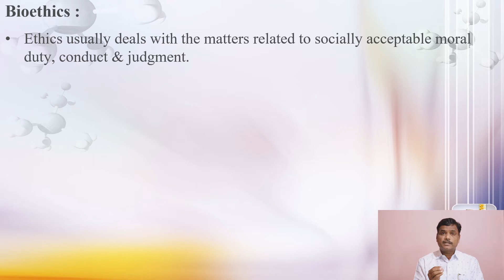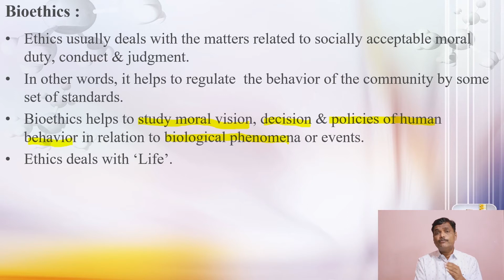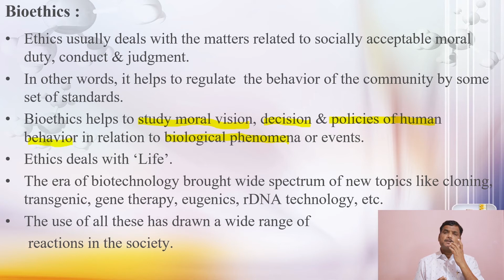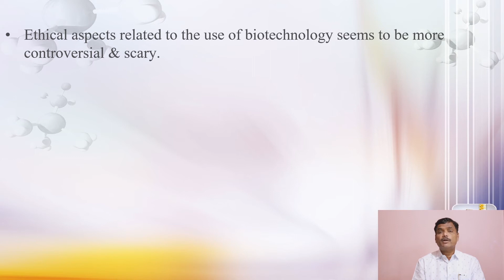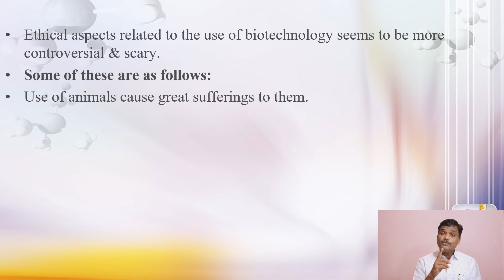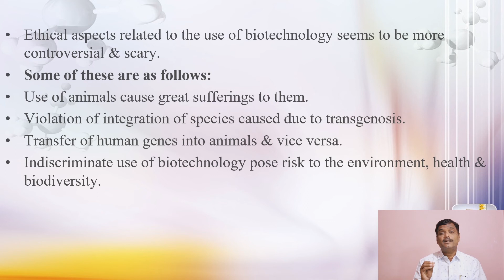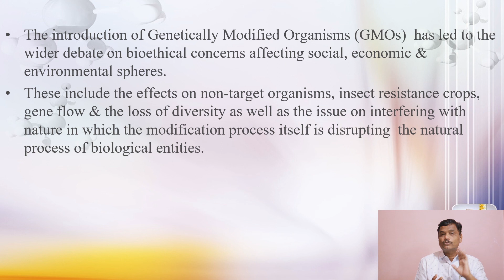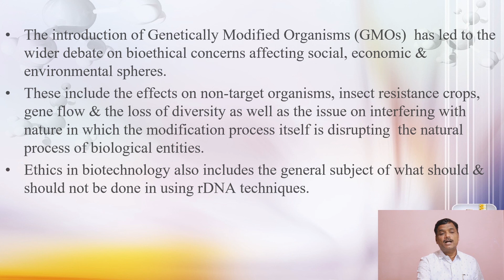Biotechnology | Part 23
Bioethics